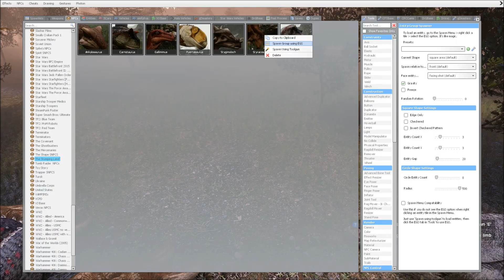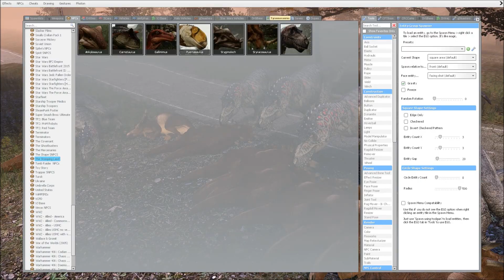Dinosaur Fun Styracosaurus VS Tyranosaurus Rex Jurassic Battle Garry's Mod